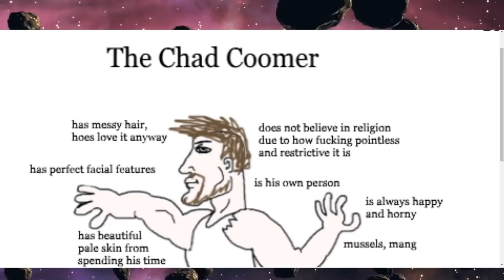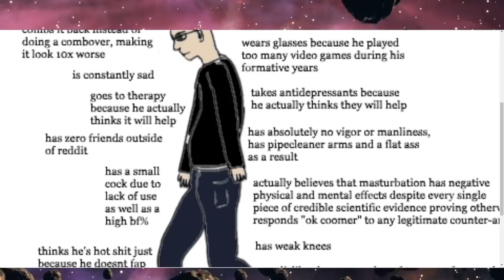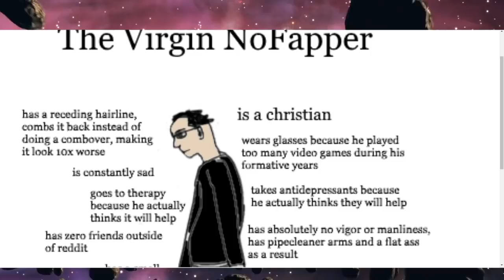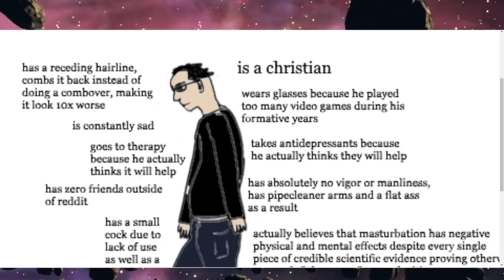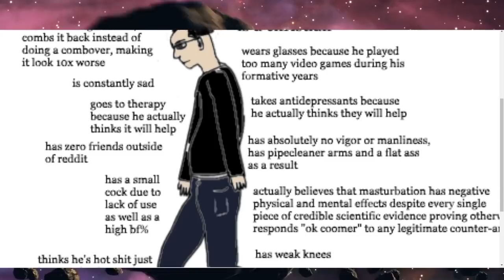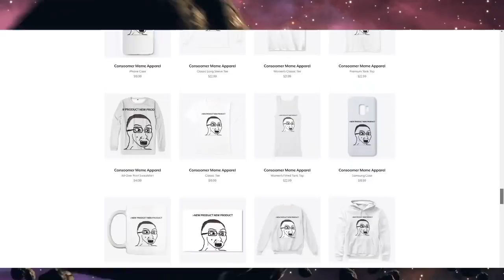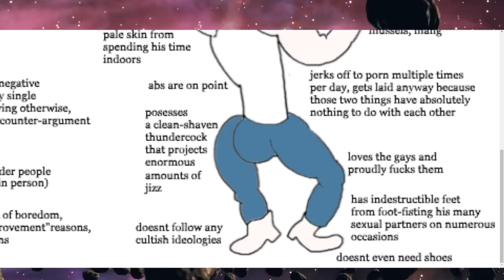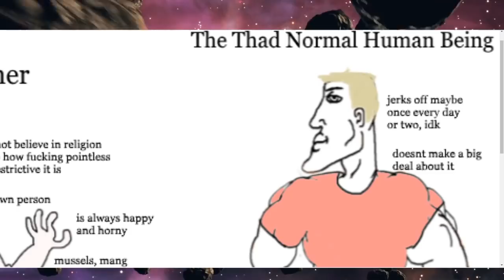The Chad Coomer | Coomers Explained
Have you heard of coomers? Do you wonder what the word coomer means or whether or not you are a coomer?

In today's video we're learning all about coomers, and different coomer memes.